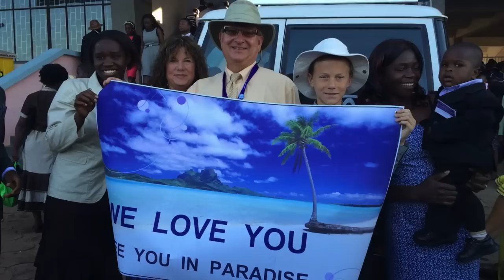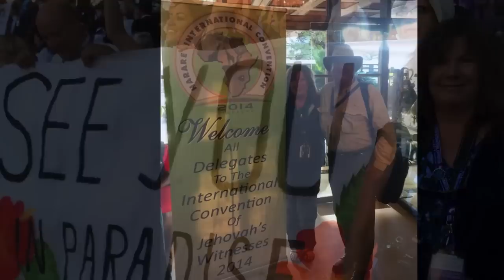Zimbabwe International Convention Of Jehovah's Witnesses